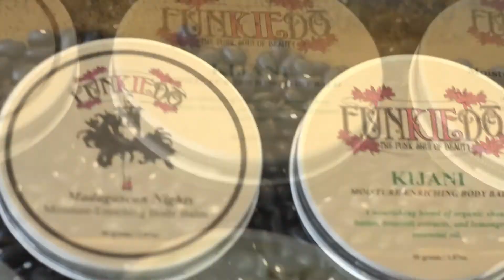funkeido product teaser